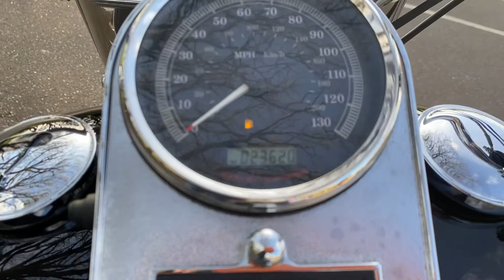2007 Harley-Davidson FLSTF Softail Fat Boy in Vivid Black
Harley-Davidson FLSTF Softail Fat Boy in Vivid Black

2007 model on a 56 plate

This Fat Boy comes to us fitted with a set of chrome Vance and Hines big shots staggered exhausts, screamin eagle high flow air filter, lay back license plate bracket, chrome switch housings, chrome front brake master cylinder cover and clutch perch, chrome headlamp trim, chrome handlebar grips, chrome lower belt guard and sundowner seat. The bike has had 4 previous owners, has covered 23,620 miles and is in good condition.